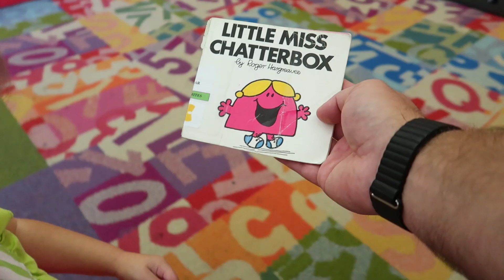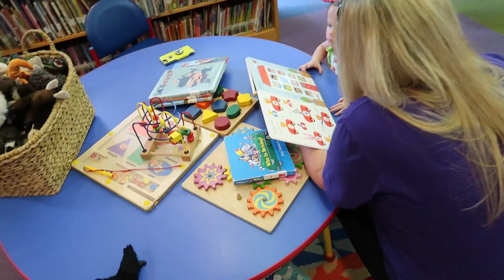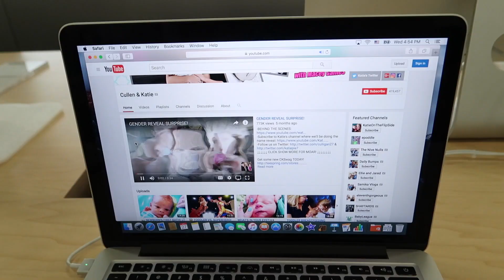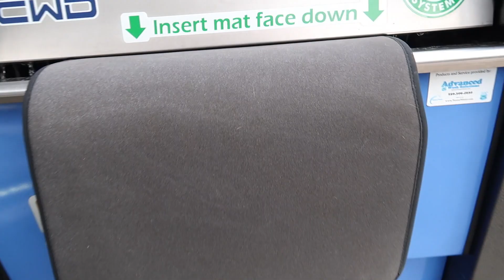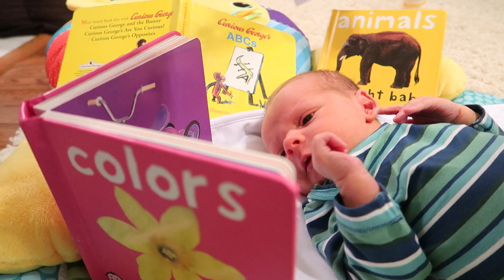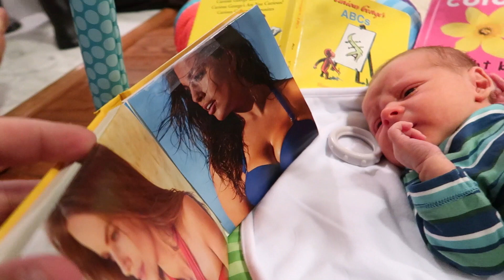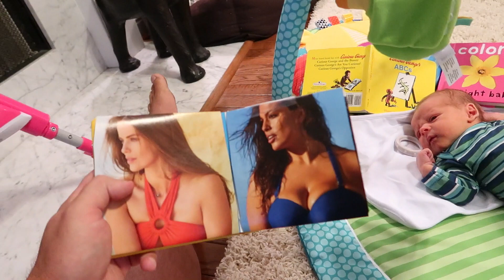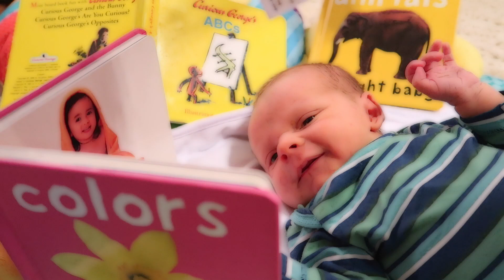First Family Outing After Baby!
Camera used: Canon Powershot G7X & G7X Mark II